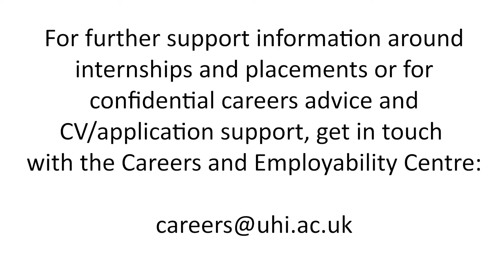Enterprise Rent a car - Internship Experience, Keira MacLeod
Keira MacLeod, now a third year student on the BA (Hons) Business and Management with Marketing course, tells us about her experience as a summer intern at Enterprise Rent-a-Car between her second and third years of study, as well as the application process and benefits of seeking this type of summer role.